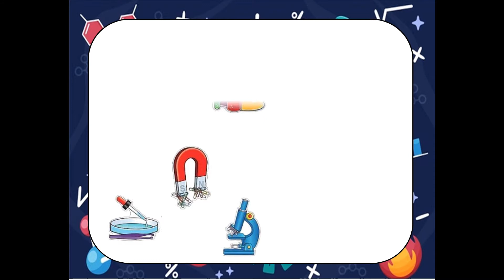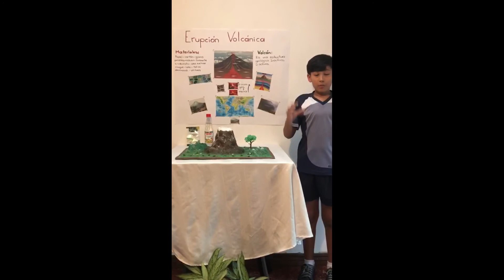Feria Científica Matías 4-1